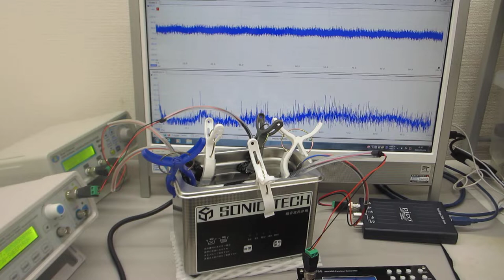超音波洗浄器水槽の表面処理（２００ＭＨｚ以上の高調波による超音波伝搬効率の改善処理）